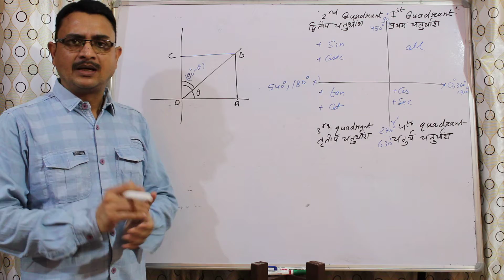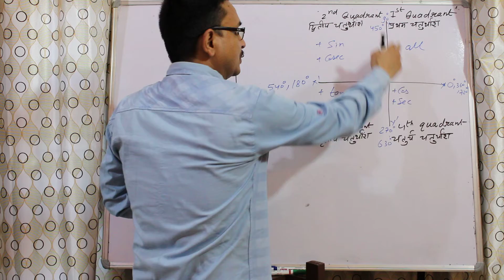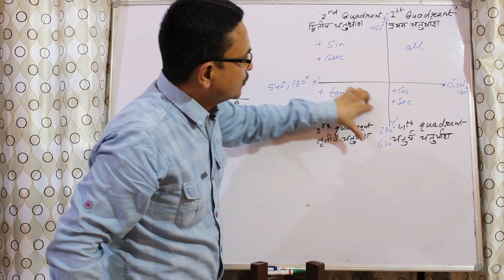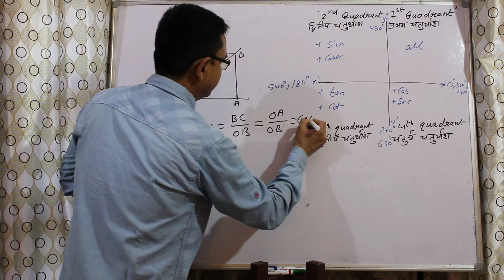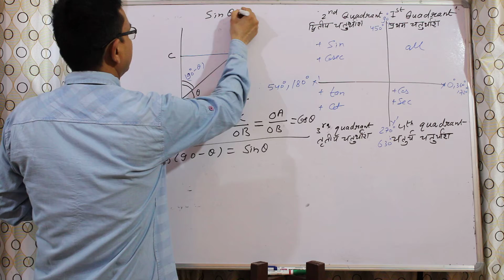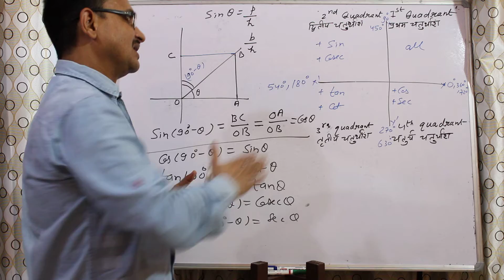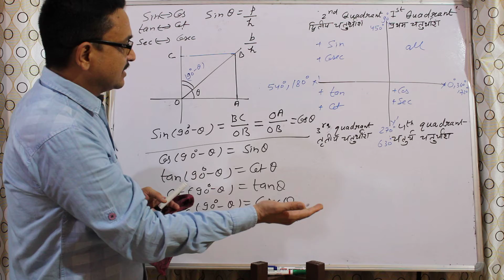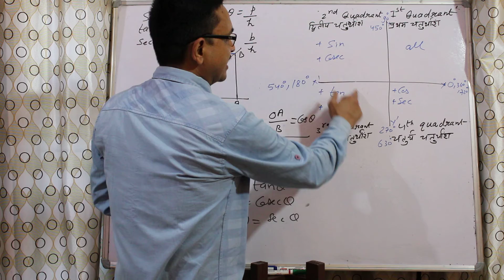Basic Trigonometry (Lecture - 3 , Part 1) for class 11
You can easily find the value of trigonometric ratios for some specific angles greater than 90' (ninety degree).